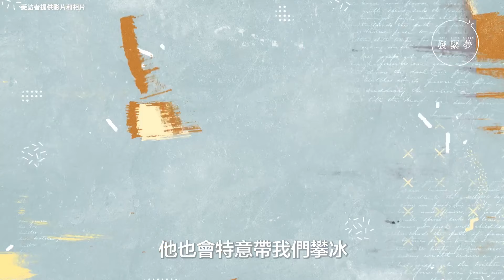香港唯一位女子冰攀運動員 辭全職護士朝6800米雪山進發 夢專訪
【夢專訪】「香港運動員唔係垃圾！」眾所周知，在香港做運動員，從來不是一件易事。在沒有任何資源支持下，原本有穩定高收入的ICU護士龔子珊（Janet），去年10月辭掉全職工作，每天工作10小時，下班再到攀石場練習，只為能每年出國外練習，參加巡迴五國冰攀世界賽。

Janet是目前香港唯一的女冰雪攀登運動員。在去年她代表香港，到五個國家參加冰雪攀登世界賽（UIAA Ice Climbing World Cup），並在一共16個國家及地區的62個選手當中，脫穎而出獲得世界速度第16名，上升至亞洲排名第10。

攀冰奇緣 開展雪山行
而Janet冰攀的故事就要回溯到10年前，在她一次的童軍活動，來到加拿大雪山說起。當時17歲的Janet第一次接觸攀冰運動，在活動中結識了對她人生有極大啟發的加拿大攀冰教練；並在登山的過程中，因認識到有關雪山形成和各種大自然知識，而點燃了她對冰攀的熱情。Janet自認是一個不甘平凡，喜愛挑戰新事物的人，她表示：「正正因為在香港做不到，所以會更想做到。」憑著一腔熱血，她踏上一座座的冰天雪地，用冰鞋在巨大的雪山短暫留下她剎那的足跡，在蔚藍的天空下和高聳的山頂上觀看世界的風景。

雪中火不熄 開啟新章
Janet過往未有打算當全職運動員，在香港毫無資源支持下，其實她一直掙扎應否一邊工作、一邊代表香港出賽，繼續看不見盡頭的辛勞日常。正當她苦於進退兩難之際，一直拿不定主意的Janet剛好接到其加拿大教練的邀請到尼泊爾挑戰6800米雪山，令她下定決心辭去高薪厚職，挑戰尼泊爾6800米雪山。在尼泊爾的雪山行中，她亦感覺自己拉近了與雪山的關係，找到新的人生路徑，延續攀冰生涯。與此同時，Janet新結識的攀石場經理因對冰斧感興趣，拚命苦練通過港隊體能測驗，他的堅毅意志，令她得以找到新動力，延續運動員生涯。她對此亦表示自己的人生真的很特別，每當想停下休息時，總會有東西推著她向前走，對雪山的熱情一次又一次地重燃。

而這不熄滅的「雪中火」，亦帶領Janet在今年的賽事中有意外收穫，首次入圍速度賽決賽，創下她運動生涯中的新一里程碑。她現在的新目標便是若在明年繼續參賽，希望能在難度賽入圍準決賽。